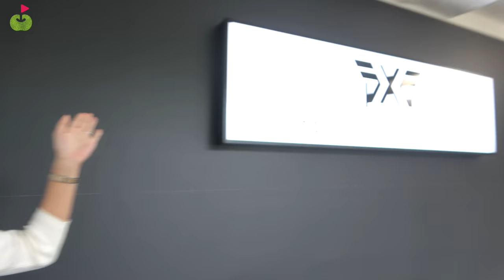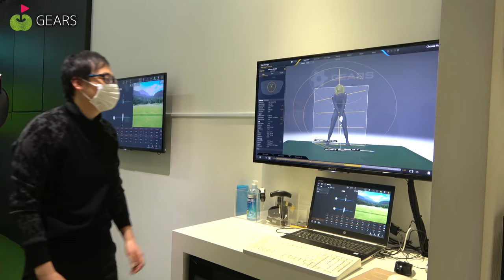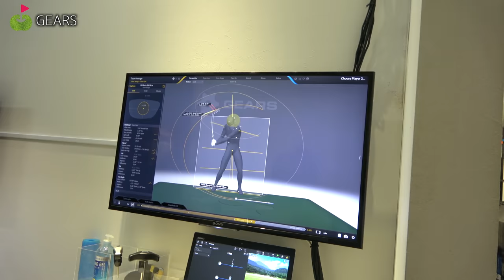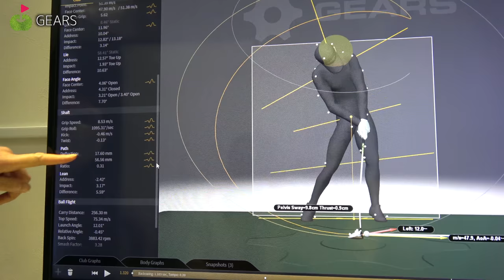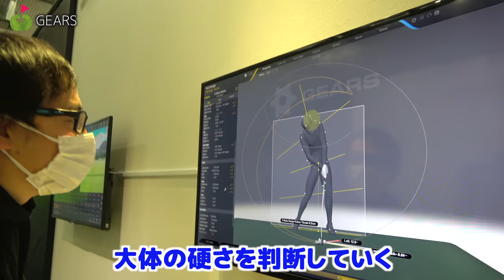PXGの最新クラブ見に行ってきた！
今回は六本木にあるPXG TOKYO FITTING STUDIOにやってきました！
PXGの最新クラブや施設の紹介、
そしてドライバーフィッティングの様子をお届けします！